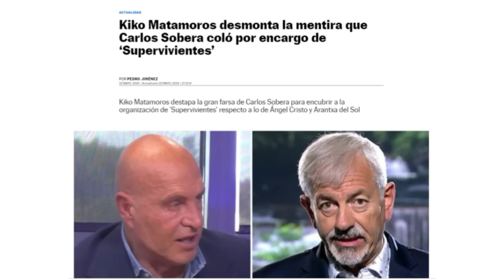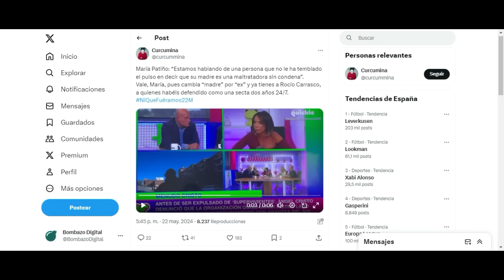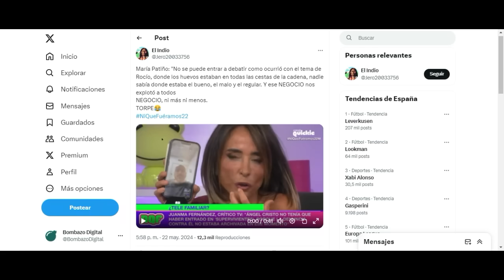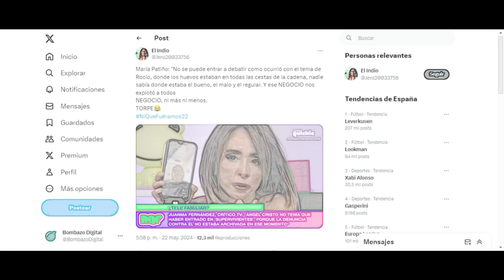💥“¡ERA UN NEGOCIO!” María Patiño REVIENTA FARSA de Rocío Carrasco en Telecinco por Ángel Cristo